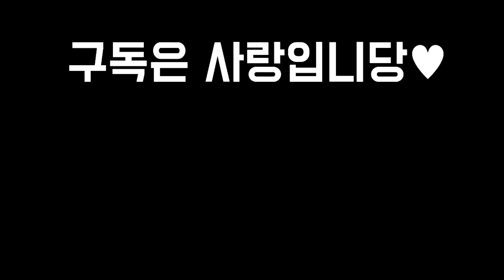【롤토체스 강의】지금 아무도 안할 때 꿀빠세요! 중국 랭킹 1위의 최애덱 6군단 드레이븐덱 핵심공략 빌드업부터 아이템까지(롤토체스 5.5 챌린저 1티어 구루루 초보자강의 리븐케일)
*지금 가장 잘 먹히는 1티어 덱들

〈괴생명체 벨코즈덱〉

〈괴생명체 아볼딩덱〉

〈감시자 세나덱〉

〈정찰대 아크샨덱〉

〈리롤 베인덱〉

〈정찰대 바루스덱〉

〈5용족 초고벨류덱〉

〈감시자 세나덱〉

〈레뽀아칼덱〉

〈감시자 루시안덱〉

〈망각 잭스덱〉

〈재생술사 누누〉

〈기병주문 브랜드덱〉

〈빌드업 벨류덱〉

〈4망령 암살자덱〉

〈쇼진 아펠리오스덱〉

〈라칸 야스오덱〉

〈리롤 트리스타나덱〉

*아웃트로 노래제목 : Light it up
*인트로 성우 : 크몽의 '정해진혜진' 전문가님

1코스트 기물
클레드 칼리스타 카직스 직스 우디르 올라프 아트록스 세나 뽀삐 블라디미르 베인 레오나 그라가스

2코스트 기물
헤카림 파이크 트리스타나 케넨 이렐리아 쓰레쉬 신드라 소라카 세트 세주아니 브랜드 바루스 노틸러스

3코스트 기물
자이라 야스오 애쉬 미스포츈 리븐 리신 룰루 럭스 라칸 니달리 누누와윌럼프 녹턴

4코스트 기물
피들스틱 카르마 잭스 아펠리오스 아이번 벨코즈 루시안 렐 드레이븐 다이애나 갈리오

5코스트 기물
하이머딩거 티모 케일 아크샨 비에고 볼리베어 그웬 가렌

시너지
감시자 괴생명체 구원받은자 망각 망령 무생물 빛의인도자 승리자 악동 어둠의인도자 용족 철갑 군단 극악무도 기병대 기사 기원자 신비술사 싸움꾼 암살자 용사육사 재생술사 정찰대 주문술사 포병대 척후병

최대시너지
9감시자 5괴생명체 9구원받은자 8망각 5망령 8빛의인도자 8악동 8어둠의인도자 5용족 4철갑 8군단 4기병대 6기사 4기원자 5신비술사 6싸움꾼 6암살자 6재생술사 6정찰대 6주문술사 6포병대 9척후병

찬란한 아이템 목록
우르프천사의지팡이 축복받은피바라기 푸른축복 장미가시조끼 선의의성배 빛나는죽음의검 용의의지 얼어붙은황금심장 수호상돌갑옷 악마학살자 수호대천사 공정의주먹 마법공학생명검 천공의대검 집단충격기 눈부신건틀릿 영겁의속삭임 타곤정상의펜던트 엔젤로노미콘 반짝이는수은 라바돈의초월한죽음모자 고속광자포 찬란한구원 루난의폭풍 경외의장막 히라나의창 스태틱의호의 태양빛망토 장난꾸러기의장갑 거인의맹세 밴시의침묵 워모그의자부심 지크의조화 겨울바람 즈롯소환문